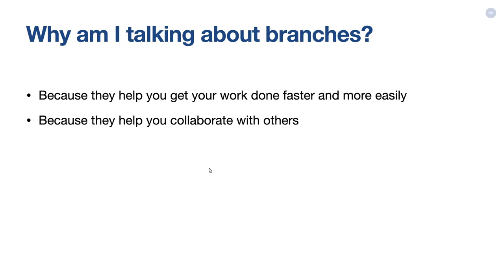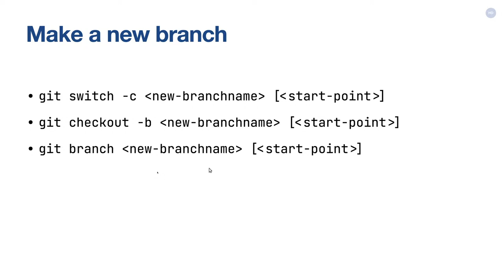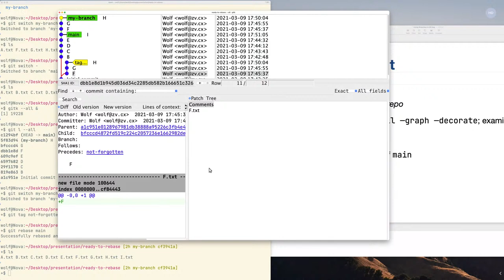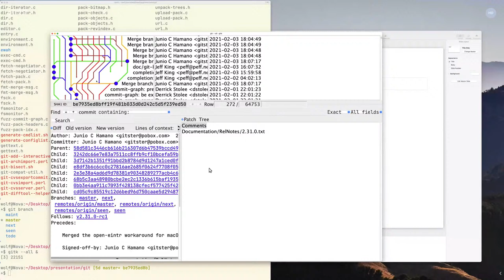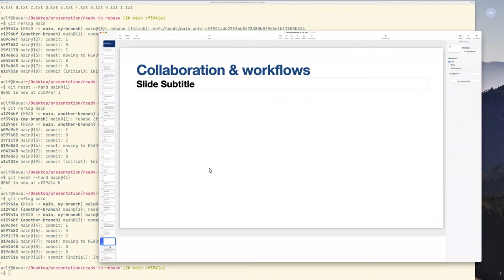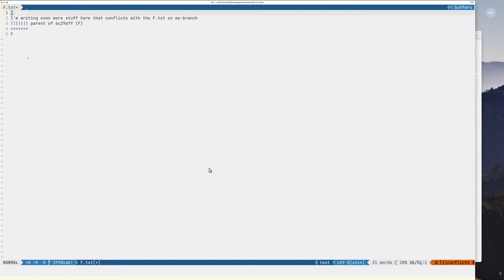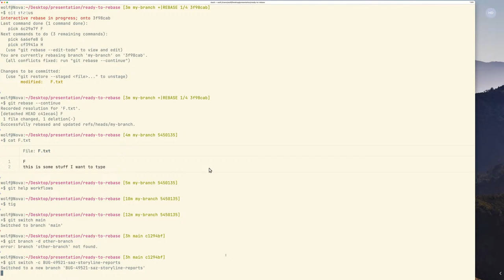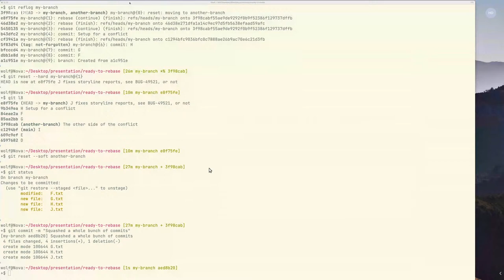Wolf: Git Branches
What are Git branches? How do they work? What are they for? This talk starts with the answers to these questions and expands to cover merging, rebasing, collaboration, and workflows. At the end of this talk you will know how branches can help you, and how to use them so they do.

Wolf has been a software engineer for 40 years and spoken on Open Source related topics around the world. He's worked on such varied projects as Mozilla, Final Cut Pro, the Newton, and the SoundDroid. He currently works on K-12 learning software at Cambium Learning Group in Ann Arbor, MI.